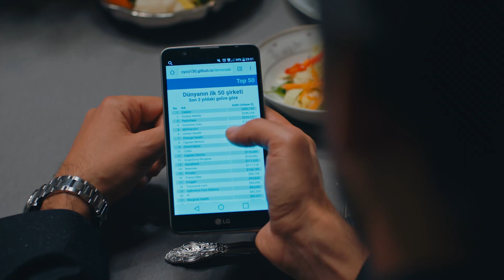La Aventura De Venganza De Cesur #10 - Venganza y Amor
La Aventura De Venganza De Cesur #10 - Cesur Se Ha Convertido En El Hombre Favorito